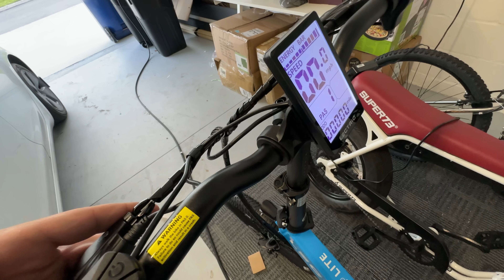VOCÊ NÃO IMAGINA O QUE TEM DENTRO DESSA CAIXA Ep.35 ‹ Edukof ›